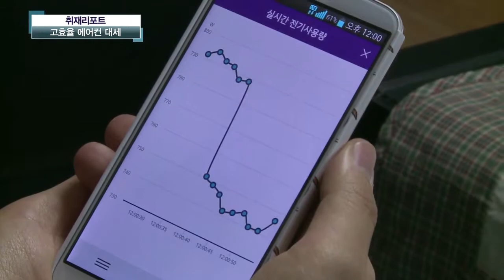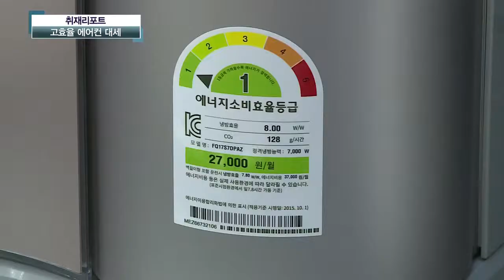[AKTV] 전기료 부담 줄여준 에어컨 판매 '쑥쑥'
[아시아경제TV 정윤형 기자]
(앵커)

연일 계속되는 폭염에 에어컨 사용량이 갈수록 늘고 있죠.

시원함과 동시에 느껴지는 전기료 폭탄에 서민들 등골이 오싹한대요.

그래서 그런지, 다소 제품가격이 비싸더라도 전기효율이 높은 에어컨을 찾는 소비자들이 많아졌다고 합니다.

정윤형 기자입니다.

(기자) 서울에 사는 이은숙 씨.

세 자녀를 둔 이 씨는 찜통더위를 피하려고 하루 10시간 이상 에어컨을 켜고 생활합니다.

[인터뷰 : 이은숙 / 서울 양천구] 요즘 날이 더워서 에어컨 사용시간이 길어지니깐 전기료가 많이 걱정돼요.

(기자)

이은숙 주부의 경우처럼 전기 요금폭탄에 대한 부담 때문에 가전제품 선택 시 에너지 효율은 필수가 된 지 오랩니다.

삼성전자 무풍에어컨은 기존 제품 대비 최고 30만원이나 비싸지만, 전기를 훨씬 덜 먹는다는 점 때문에 불티나게 팔립니다.

[인터뷰 : 황준 / 삼성전자 생활가전사업부 연구원]

무풍에어컨은 핵심 부품의 기능을 개선해 기존 에어컨 대비 효율이 약 3배 증가했습니다. 또한 인버터 제어 기술로 실내 온도를 유지하기 위한 최소한의 전력을 소비하기 때문에 기존 에어컨 대비 전기료를 약 65% 절감할 수 있습니다.

(기자)

지난 한 해 동안 25만대의 판매고를 올렸던 무풍에어컨은 올해 상반기에만 30만 대나 팔렸습니다.

LG전자의 휘센 듀얼에어컨도 가격은 비싸지만, 사람이 있는 방향을 감지해 사용량을 줄이는 방식으로, 전기료를 기존 대비 63%나 줄입니다.

[인터뷰 : 이은영 / LG전자 H&A 에어솔루션사업부 차장]

과거 정속형 에어컨을 구매했던 고객들이 인버터형 에어컨의 절전효과를 기대해 제품을 많이 교체구매하고 또 스마트 듀얼 맞춤냉방, 절전냉방 기능을 통해 기존 에어컨 대비 전력사용을 줄일 수 있어 신형 에어컨을 많이 찾고 계십니다.

(기자)

동부대우전자나 캐리어에어컨으로 유명한 오텍도 전기에너지 효율이 높은 제품을 앞세워 올 여름 시장을 공략하고 있습니다.

에너지 효율1등급 제품을 구매하면 할인받을 수 있는 프로모션까지 제공되면서 앞으로도 에너지 효율성을 고려해 제품을 구매하는 소비자들이 늘어날 것으로 보입니다.

아시아경제TV 정윤형입니다.